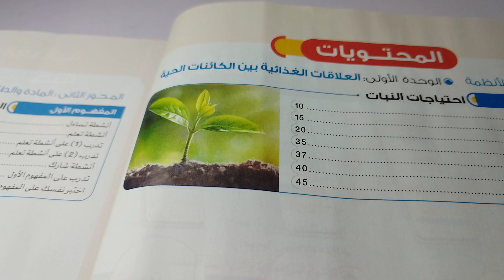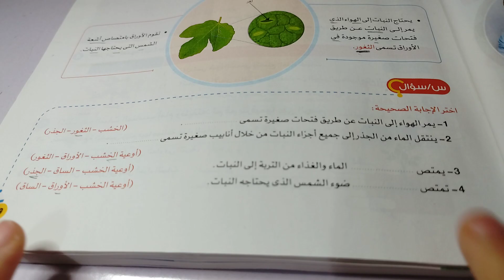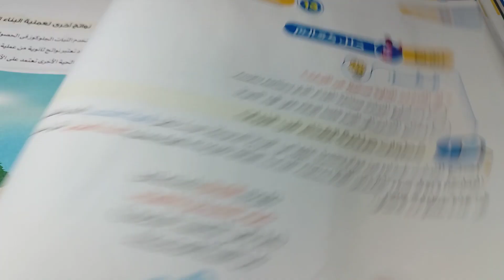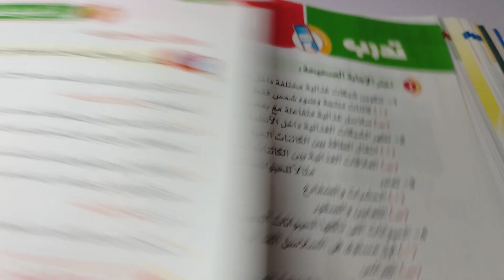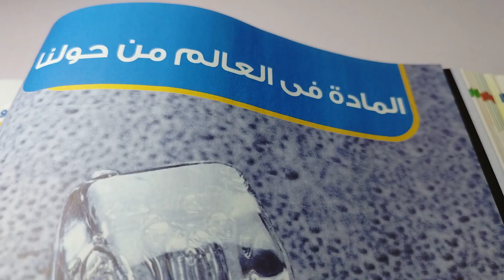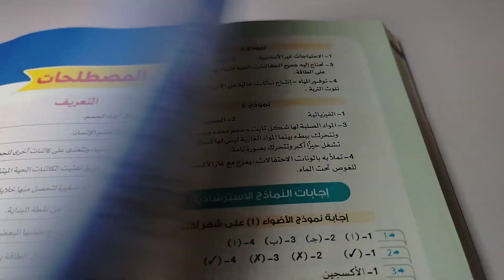ريفيو : كتاب الاضواء / علوم / الصف الخامس / الفصل الدراسي الاول / المنهج الجديد 2023